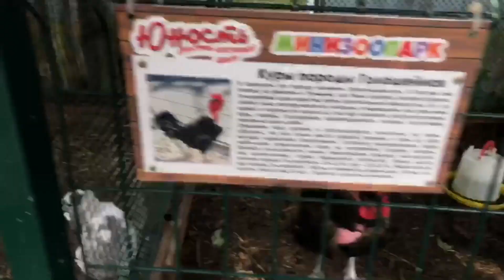Короткая экскурсия в город Московской области, Каширу!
Короткая экскурсия в город Московской области, Каширу!  Впервые упоминается в 1356 году, с 1480 года - город. Стоит на реке Ока, живописное место!